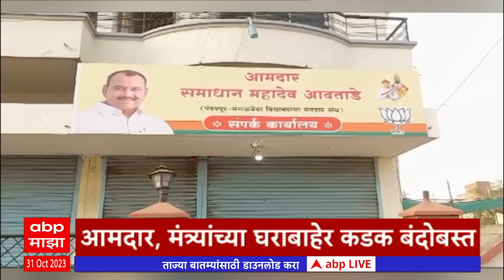एबीपी माझा हेडलाईन्स 11AM | 31 October 2023 | ABP Majha Headlines 11 AM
Shiv Sena MLA Disqualification Hearing | Supreme Court | Dhanushyabaan | Uddhav Thackeray on MLA Disqualification | Sanjay Raut PC LIVE | शिवसेना आमदार अपात्रता प्रकरण | Supreme Court Hearing Live Updates | Maharashtra Politics Live Updates | Manoj Jarange Patil Jalna PC | Maratha Reservation | Marathi News | Dasra Melava 2023 |  CM Eknath Shinde vs Uddhav Thackeray